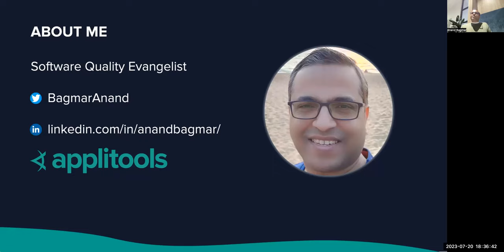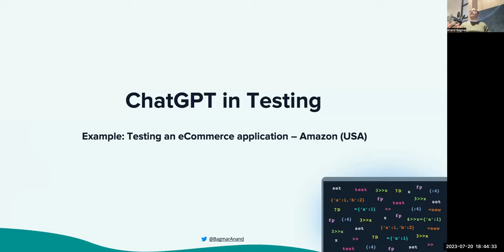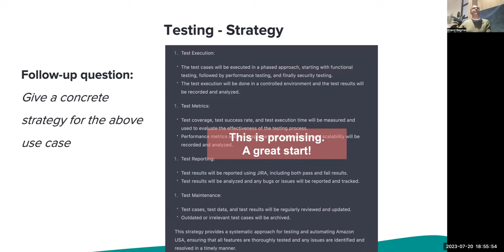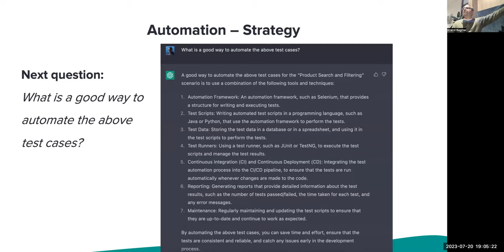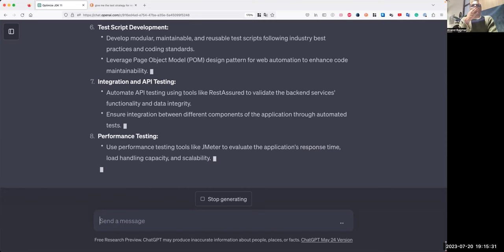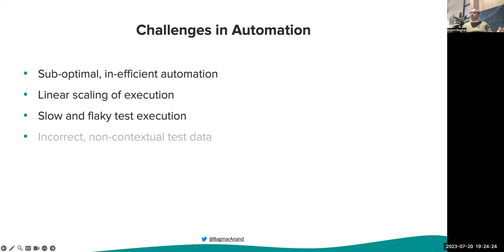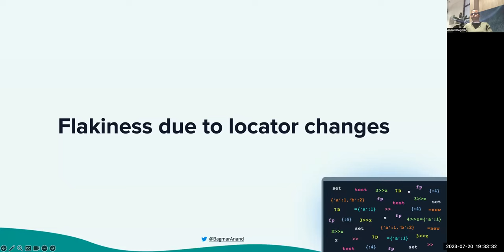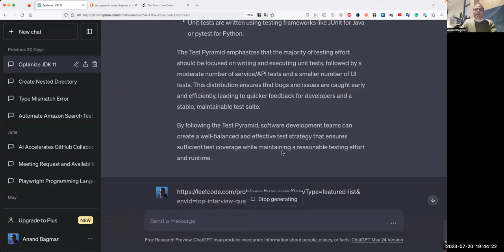Unlocking the Power of ChatGPT and AI in Testing & Test Automation - STAG Melbourne Jul2023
Topic: Unlocking the Power of ChatGPT and AI in Testing & Test Automation

Abstract
Gain insights into the practical applications of AI technological advancements, including ChatGPT, Google Bard, GitHub CoPilot, and Applitools Self-Healing Cloud, which helps with test data generation, flaky test reduction, and negative/edge case testing. Through specific use cases, Anand will equip attendees with the knowledge to enhance their test automation processes—making them faster, more stable, and easier to implement. Uncover how these tools can revolutionize your testing strategies and stay ahead of the curve in the ever-evolving world of test automation.